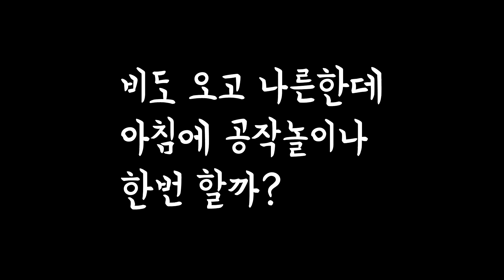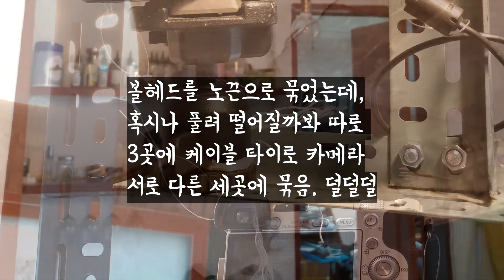소소한 일상_Ep.5. | 삼각대를 치우고 카메라를 천장에 매달았습니다.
말그대로 삼각대를 치우고 카메라를 천장에 매달았습니다. 삼각대를 펼쳐놓으니 너저분 할 뿐더러, 공간활용도도 떨어지는 것 같아서요. "T"자 모양으로 만들었고 한쪽에는 카메라 다른쪽에는 7인치 모니터를 달려고 해요. 중국 타오바오에서 찾아 주문했는데 3만원 조금 넘는 듯

완벽하게 기능하고 마음에 듭니다. 창고에 있던 앵글을 가지고 작업해서 돈은 하나도 들지않았습니다. ^^